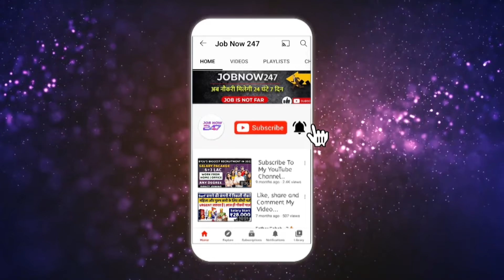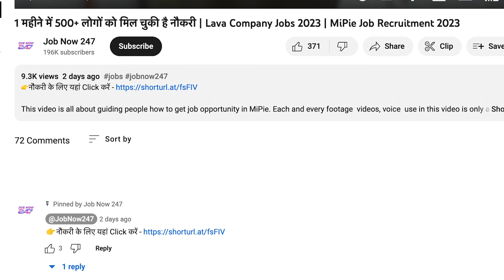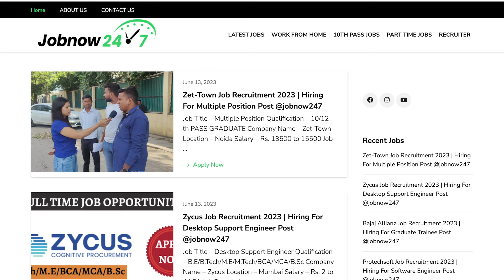मोबाइल 📱और हेडफोन बनाने वाली कम्पनी में निकली भर्ती | Mobile Company Jobs 2023 for Fresher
This video is all about guiding people how to get job opportunity in Zet-Town. Each and every footage  videos, voice  use in this video is only and only for education and awareness purpose Our sole mote for this  video is to generate awareness and guide about the job reality in India.